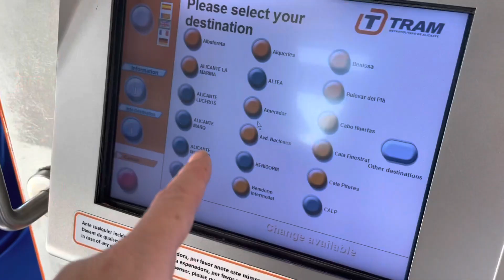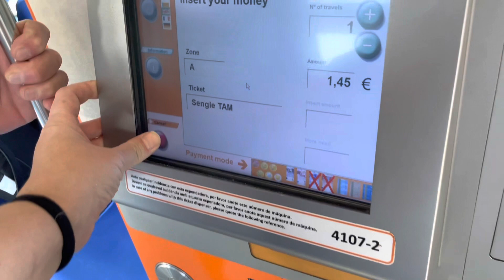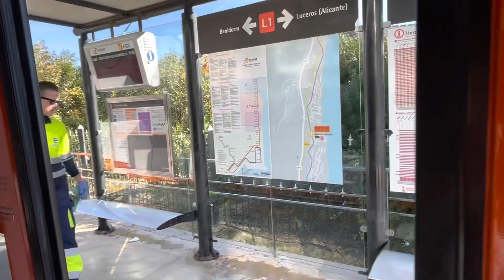Take the Tram from Alicante to Benidorm stunning views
Tram journey views and how to purchase a ticket